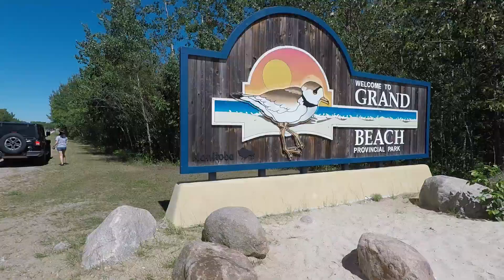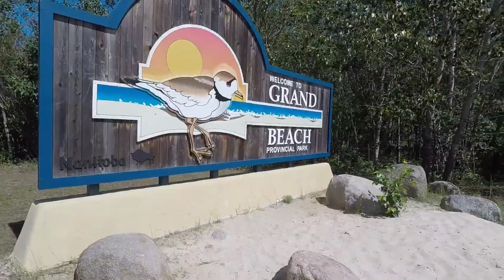Discover Manitoba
Summer Part 1